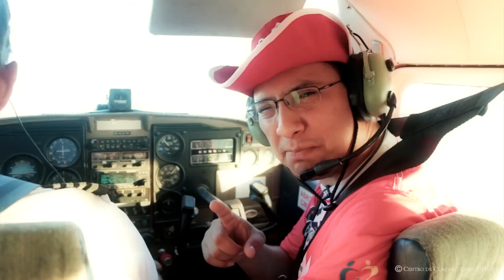misionCaleb 2016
Este 27 de noviembre es el ultimo día para que puedas vivir tus vacaciones al limite en Mision Caleb 7.0 en Pucallpa.
Apresúrate!!!